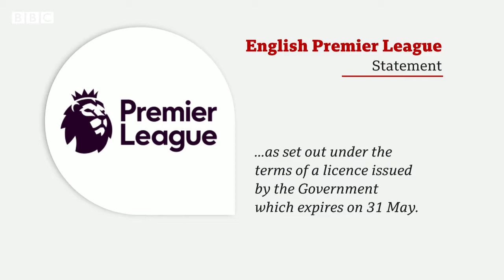Mega yacht belonging to Russian oligarch is confiscated by police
A Russian oligarch has had his yacht confiscated by Italian police. Tim Allman reports.